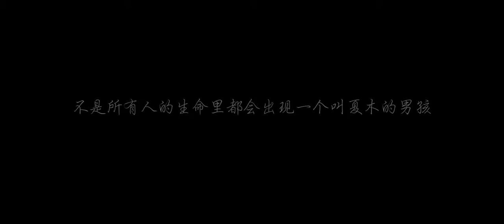Sweet Sixteen Kris Wu Birthday Special Trailer